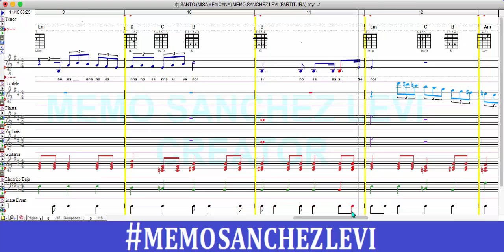SANTO (MISA MEXICANA) MEMO SANCHEZ LEVI (PARTITURA)